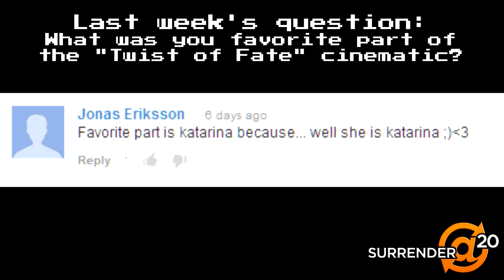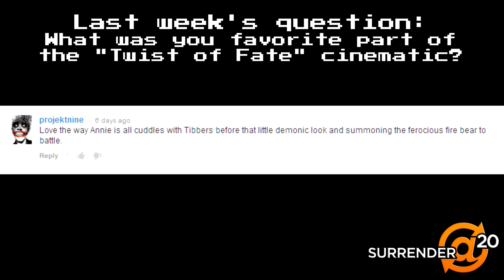Sivir's BOOBS | Surrender@20 | TradeChat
Surrender@20 Weekly Recap for May 26, 2013

(I upload bonus videos here ^_^)

Mailing info:
TradeChat
Rochester, NY
14626